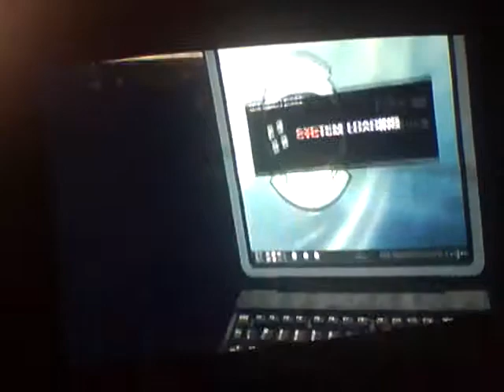Resident Evil 5 walkthrough part 5 no more special weapons after this 480p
you heard me read the title and thank you faggot you know wow
second video made in mexico